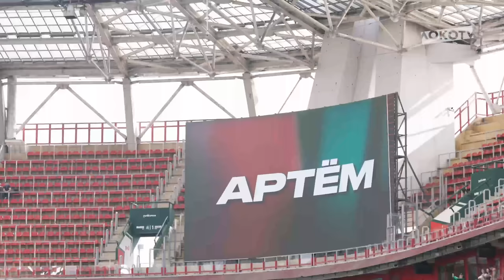День матча.Live | «Локо» — «Балтика» с Ириной Подшибякиной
Участвуй в розыгрыше игровой футболки Антона Миранчука в нашем телеграм-канале